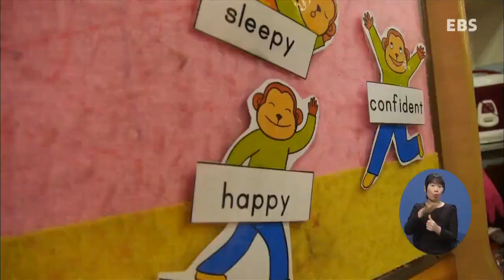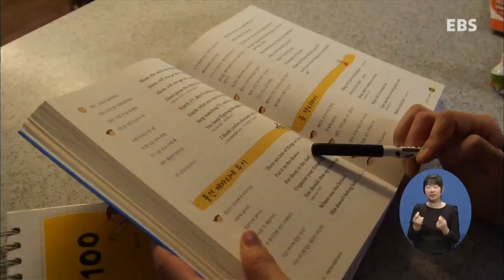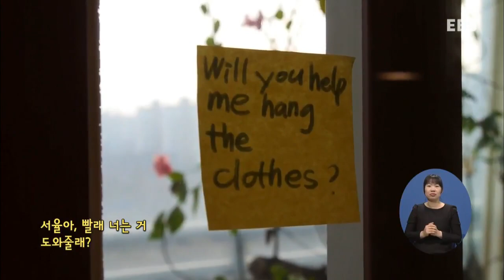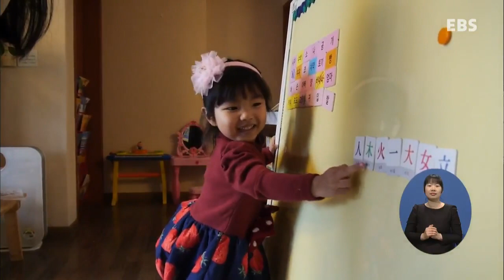부모 - Parents_영어 신동 장서율_#001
영어 신동 장서율

영어 신동 장서율뛰어난 영어 실력으로 주목을 받고 있는 다섯 살 어린이가 있다!

오롯이 엄마표 학습법으로
외국인과의 프리토킹은 기본이라는데!

서율이 엄마는 어떻게 아이를 영어 신동을 키웠을까?
그 비법을 공개합니다

(EBS 대표 미녀 강사 레이나 선생님께 듣는
유아 영어 교육의 팁도 확인하세요)